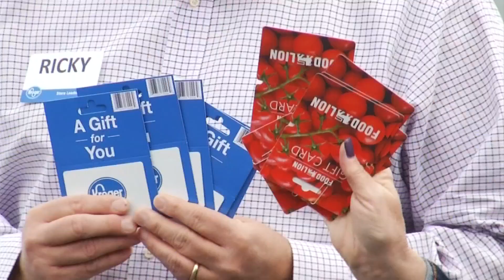Kroger and Food Lion donate gift cards for local school districts